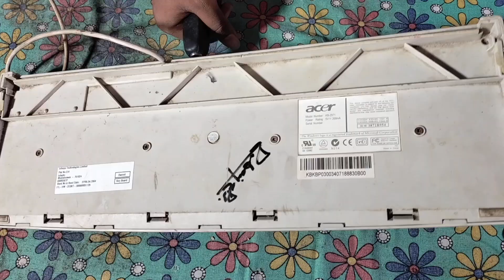what is inside in keyboard ⌨️🔍 || shocking result 😱|| keyboard cutting 🪚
How to inside keyboard || shocking result 😱||